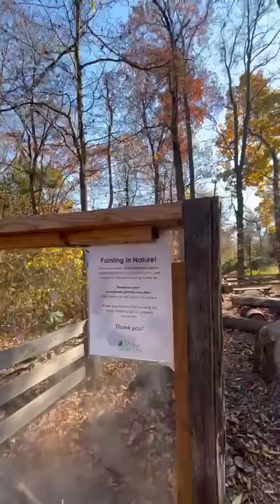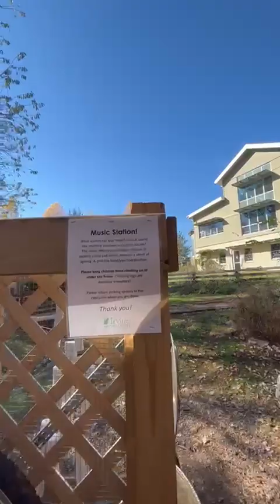A School Under the Trees & Sun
Where Student Learn Under the Trees